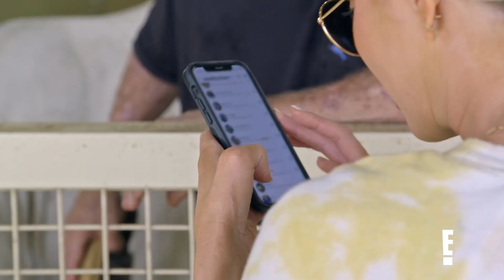Rachel Bradshaw Vents to Dad Over "Worst Date" Ever | The Bradshaw Bunch | E!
While chatting with dad Terry Bradshaw, Rachel details her dating life. Plus, Terry gushes over his cow Lucy's unconditional love! Watch on "The Bradshaw Bunch" now!

About The Bradshaw Bunch:
Legendary quarterback and TV-broadcast icon Terry Bradshaw gives us an intimate look at life in the off-season and his most important job, being father to his three daughters. From real-life hijinks to juggling football, fame and farm life, unpredictable hilarity ensues as Bradshaw and family gives viewers a peek into rural living in Oklahoma.